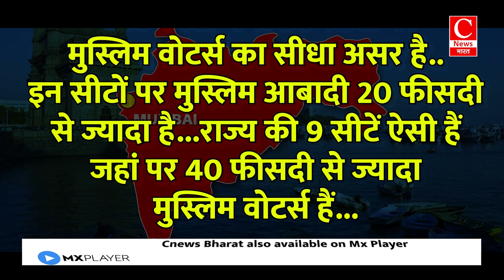महाराष्ट्र चुनाव में हिंदू-मुस्लिम की राजनीति कर रही BJP! || Cnews Bharat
महाराष्ट्र चुनाव को लेकर तैयारी जोरो पर
हिंदू-मुस्लिम की राजनीति कर रही BJP!
बीजेपी ने इस बार उठाया धर्म का मुद्दा
हिंदू वोट एकजुट करने में लगी बीजेपी
BJP खुलेआम कर रही हिंदुओं का समर्थन
मुस्लिमों को दरकिनार करना बीजेपी को कितना फायदेमंद